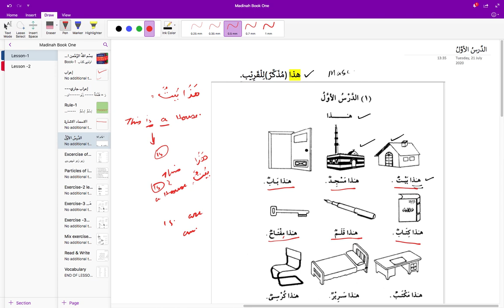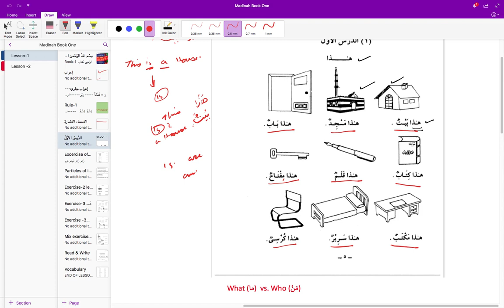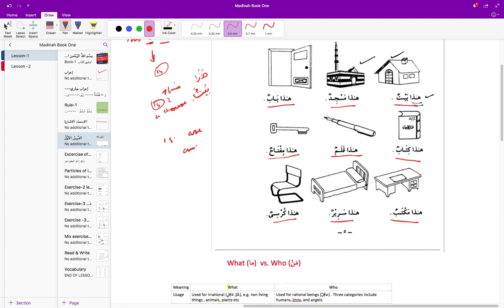Madin Book-1 Lesson-1 pashto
Arabic course base on Madinah University Books Written by Dr V Abdur Rahim